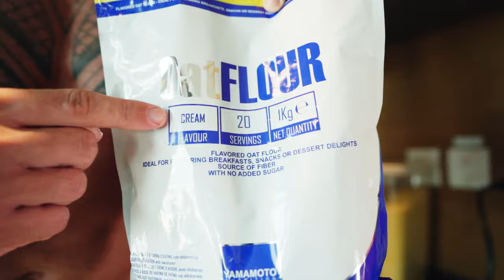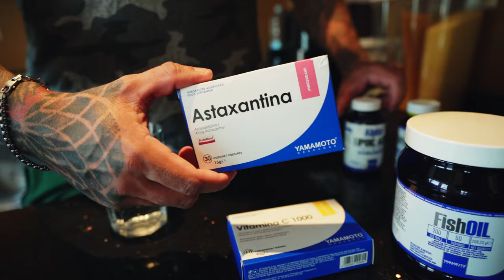COSA MANGIO IN UN GIORNO IN FASE DI MASSA PULITA + RICETTE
COSA MANGIO IN UN GIORNOI N FASE DI MASSA PULITA + RICETTE
Il mio FULL DAY OF EATING IN BULK